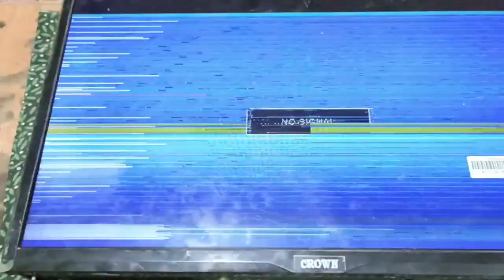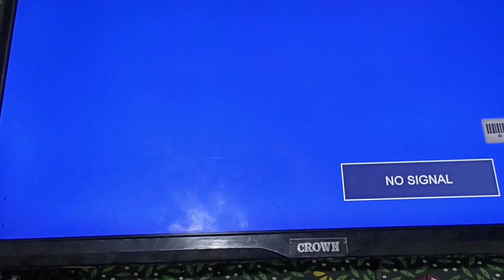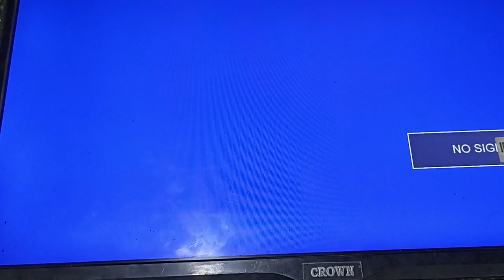crown 24 inc led tv like panel problem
All type electronics problem &solution here.
Led tv lcd tv or all  type of electronics goods.

meco 108b+ multimeter

Soldering kit (Beginner 6 in 1)

4 Lens Headband LED Head Light Magnifier Magnifying Glass Loupe

Quick 850A+ Hot Air Gun Soldering SMD Rework Station

Rt809f spi programmer